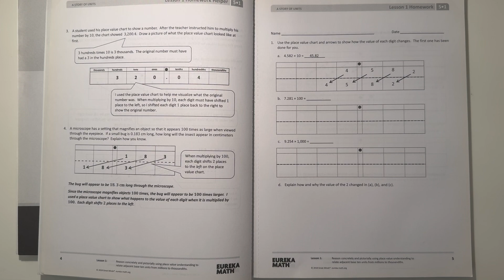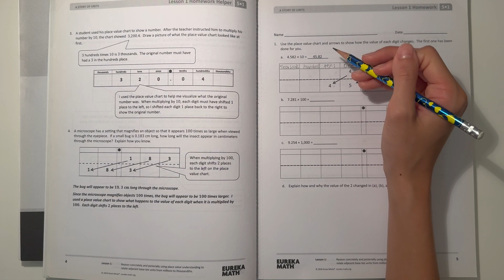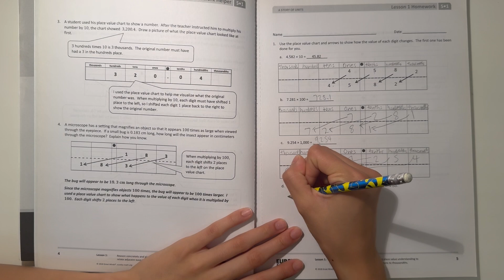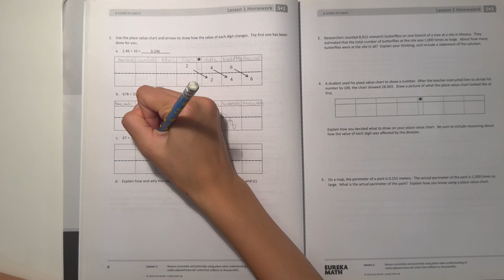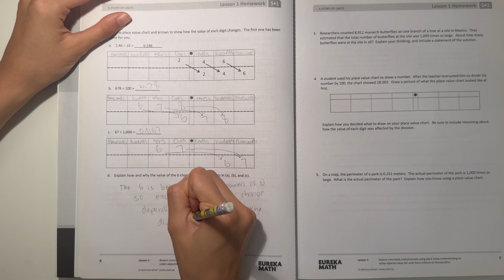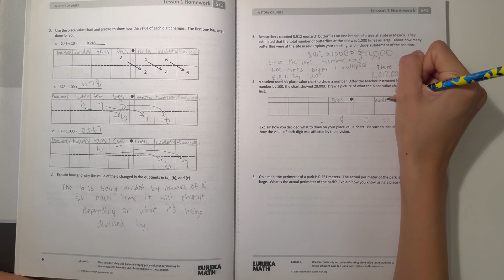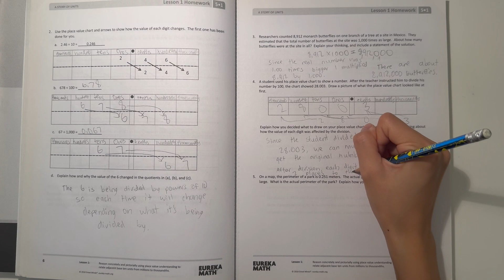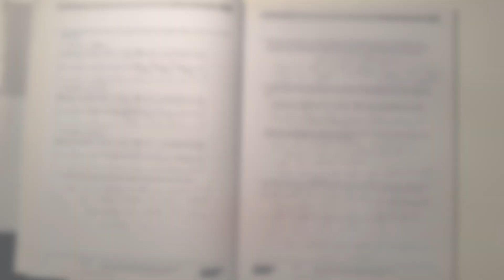Eureka Math Grade 5 Module 1 Lesson 1 Homework